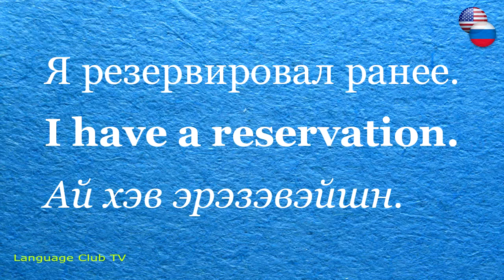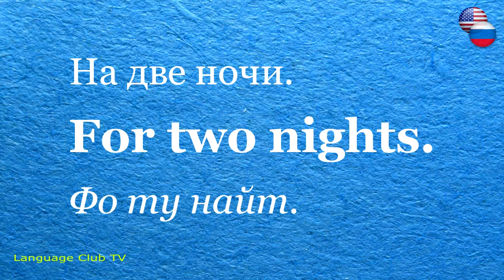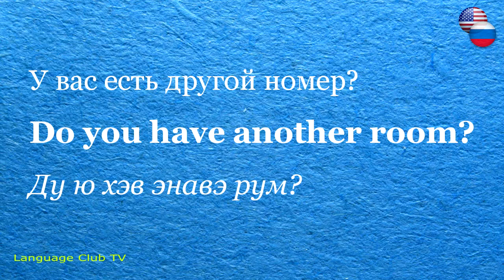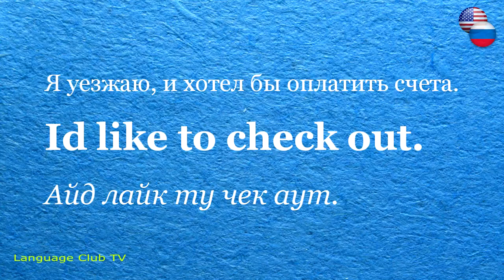Американский Английский Язык: В гостинице | Урок #7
Американский Английский Язык Онлайн!
Курс Состоит из 18 Уроков
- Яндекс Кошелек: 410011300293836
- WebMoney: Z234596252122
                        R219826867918